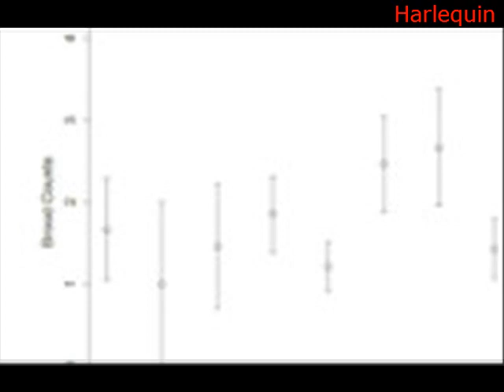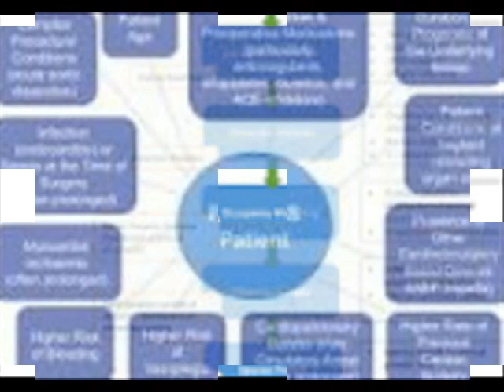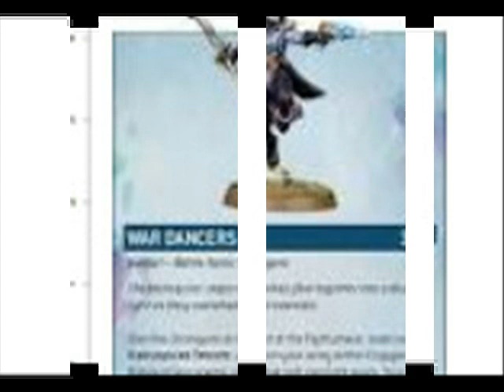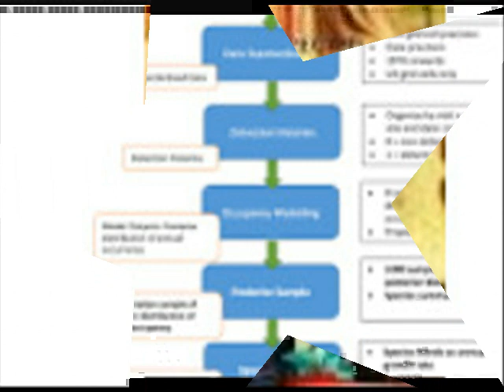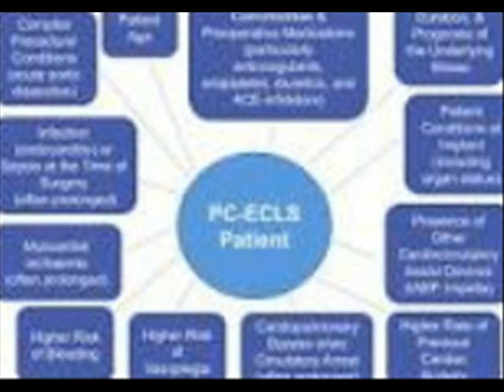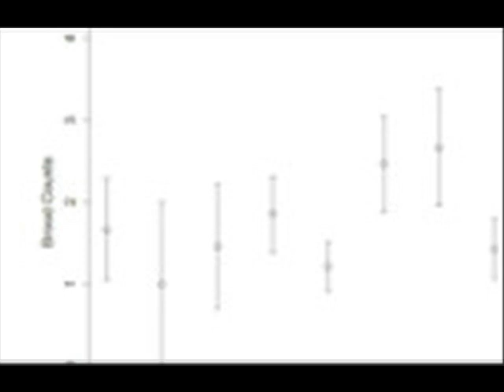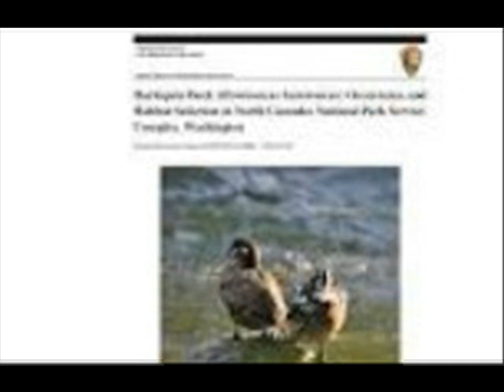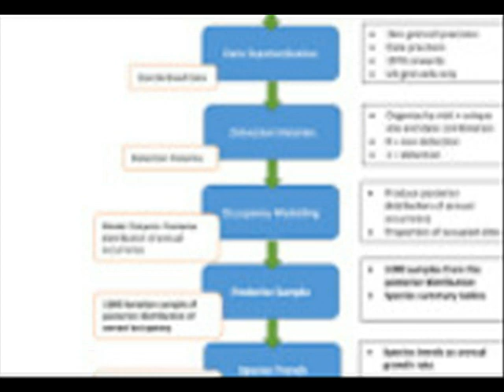Harlequin It is difficult to accomplish a list of your top priorities overall when you have to fig